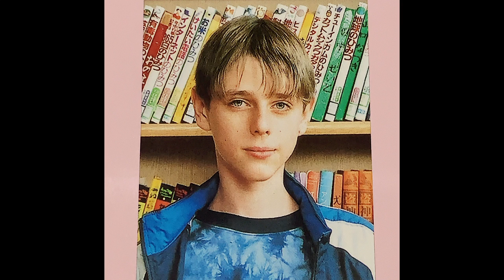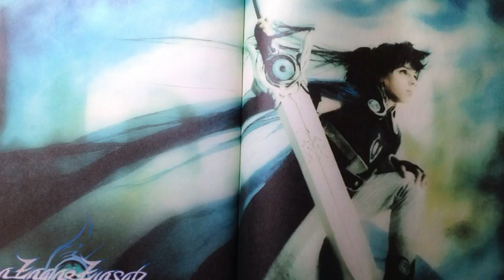【ニコ生の黒歴史】小原ブラスの生い立ち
ピロシキーズに至るまでのブラスの生い立ち振り返ります。